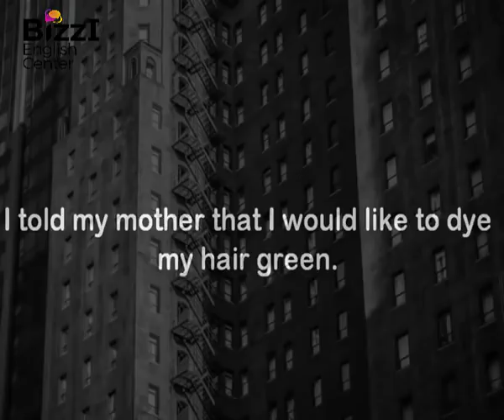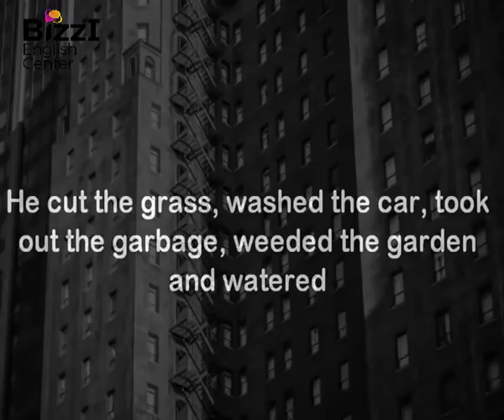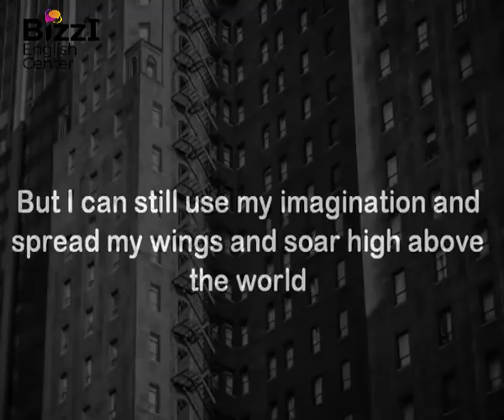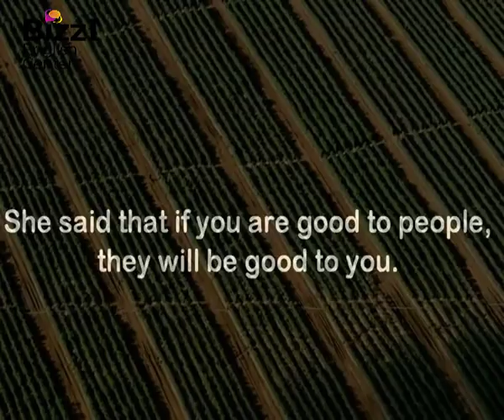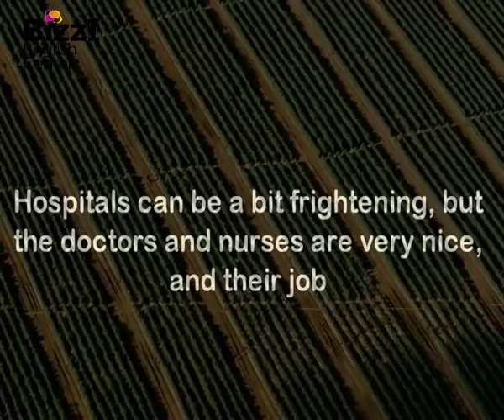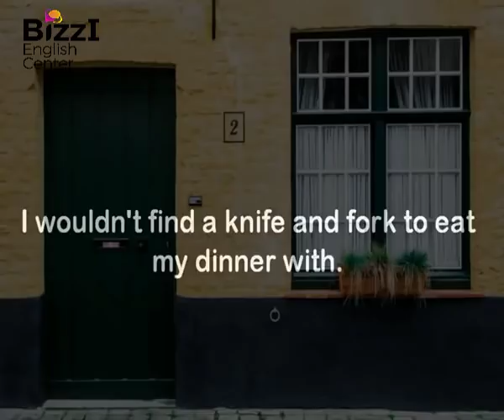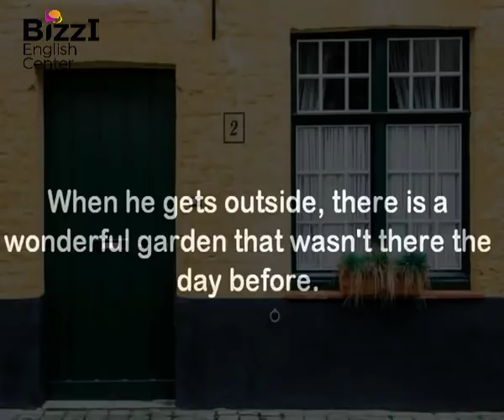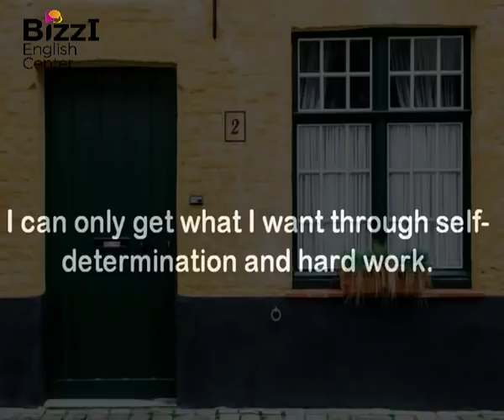BIZZI ENGLISH | Luyện Nghe Tiếng Anh Theo Chủ Đề Level 2 ( Topic 1 - 15)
Luyện Nghe Tiếng Anh Theo Chủ Đề Level 2 ( Topic 1 - 15)